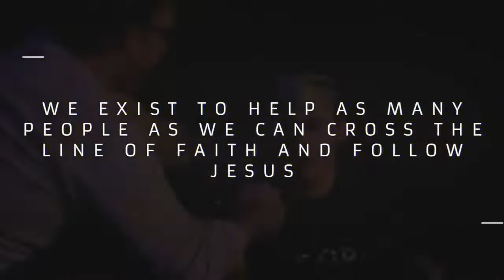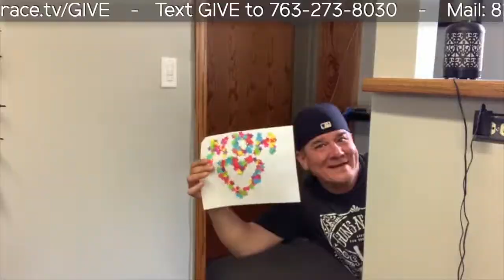Mother's Day: Stay at Home Edition | Full Worship Service